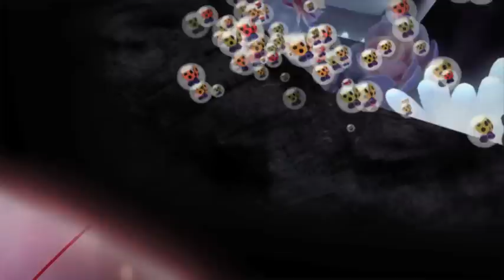Born HIV Free : Bébé dans le ciel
Le rêve d'un bébé : une vie merveilleuse où l'on naît sans le VIH.